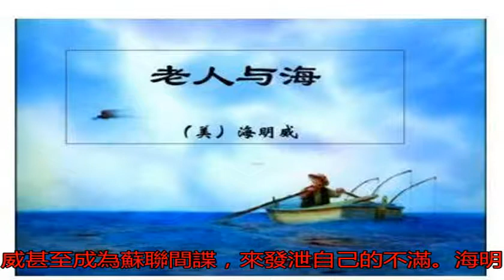海明威為啥自殺？_搜狐歷史_搜狐網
原標題：海明威為啥自...